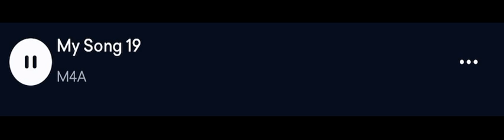d!e (prod. n9ck, Riothill)